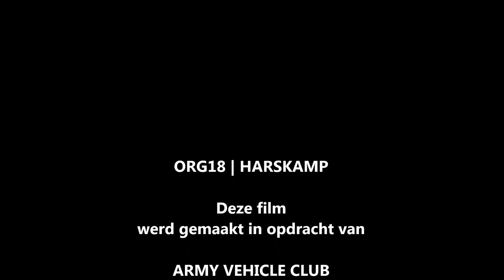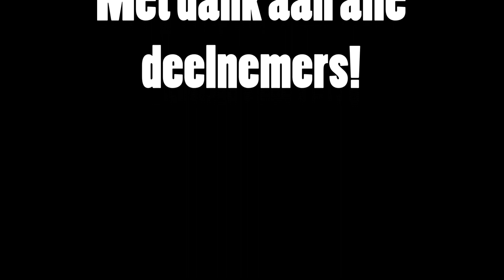★ ORH18 | HARSKAMP - Rijden met klassieke legervoertuigen en demo Bofors 40L70-kanon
In augustus 2018 organiseerde AVC ORH18 (Operation "RAVEN" Harskamp 2018) op het Infanterie schietkamp Harskamp. De voertuigen worden dan ingezet voor een activiteit van Defensie. Ruim 50 klassieke voertuigen deden hieraan mee. Ook werd er een demonstratie gegeven van een Bofors 40L70-kanon.

Im August 2018 organisierte AVC die ORH18 (Operation "RAVEN" Harskamp 2018) im Infanterie-Schießlager Harskamp. Die Fahrzeuge werden dann für eine Tätigkeit des Verteidigungsministeriums eingesetzt. Mehr als 50 klassische Armeefahrzeuge nahmen teil. Eine Demonstration einer Bofors 40L70-Kanone wurde ebenfalls gegeben.

In August 2018, AVC organized ORH18 (Operation "RAVEN" Harskamp 2018) at the Infantry shooting camp Harskamp. The vehicles are then used for an activity of the Ministry of Defense. More than 50 classic army vehicles participated. A demonstration of a Bofors 40L70 cannon was also given.

En août 2018, AVC a organisé l'ORH18 (opération "RAVEN" Harskamp 2018) au camp de tir d'infanterie de Harskamp. Les véhicules sont ensuite utilisés pour une activité du ministère de la Défense. Plus de 50 véhicules de l'armée classique ont participé. Une démonstration d'un canon Bofors 40L70 a également été donnée.